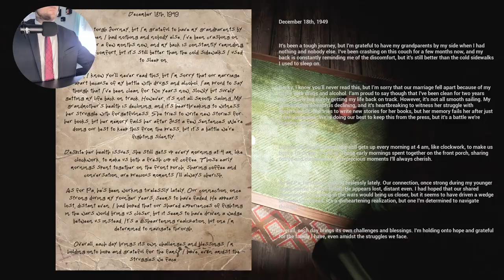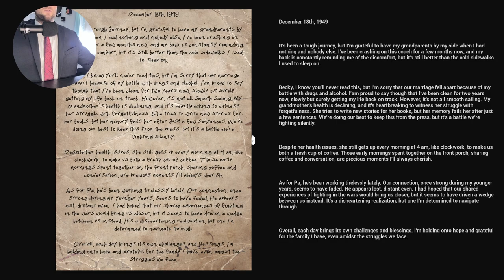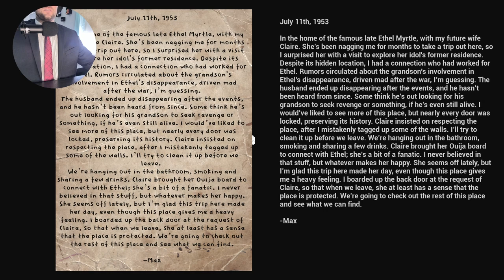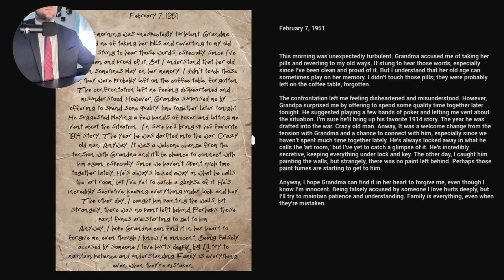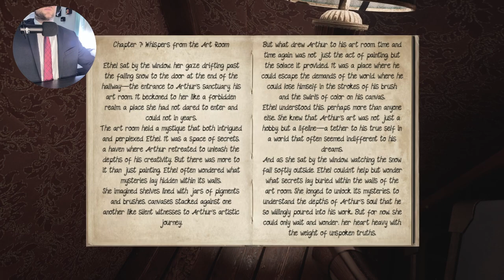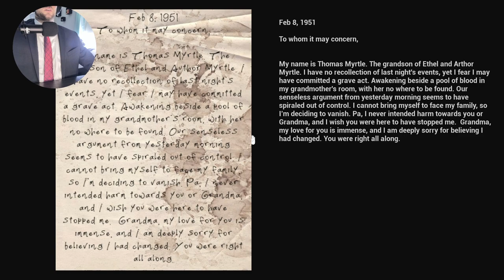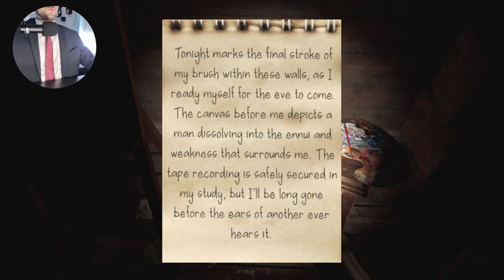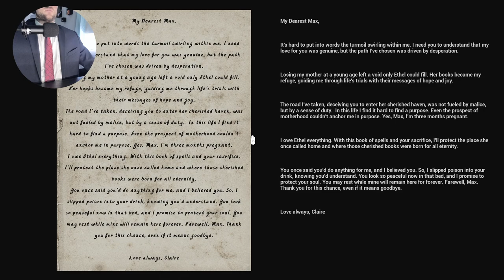Hello? Grandma is That You?! | New Horror Game | Ethel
Added timestamps to a few of the scares. Enjoy
0:00 Intro
20:53 Sheer terror
24:03 Terror in the woods
26:15 Psst
37:48 Grandma?

You take on the role of Thomas Myrtle a World War II veteran. The war left him not only with physical wounds, but also with the invisible scars of PTSD. Despite his bravery on the battlefield, Thomas returned home only to find himself battling a different enemy: addiction. This addiction took a toll on his marriage, eventually leading to its dissolution, and plunged him into a spiral of homelessness.

In 1949, a glimmer of hope emerged when Thomas's grandparents took him in and helped him achieve sobriety. For a brief period, life seemed to regain some semblance of normalcy. However, this fragile peace was shattered when Thomas woke up one morning to find his grandmother accusing him of stealing her medication. Despite his protestations of innocence, suspicion tainted the air.

That fateful night, Thomas awoke in his grandmother's room, surrounded by a pool of blood, with no memory of what had transpired. His grandmother was nowhere to be found, and Thomas was haunted by the terrifying possibility that his PTSD and addiction had driven him to commit a heinous act.

Consumed by guilt, confusion, and fear, Thomas went into hiding, cutting himself off from the world for over a decade. Now, after twelve long years of self-imposed exile, he returns, determined to unravel the mystery of that fateful night and to seek closure, if any can be found. With a tumultuous past weighing heavily on his shoulders, Thomas embarks on a journey of self-discovery, confronting demons both internal and external as he seeks answers and redemption.